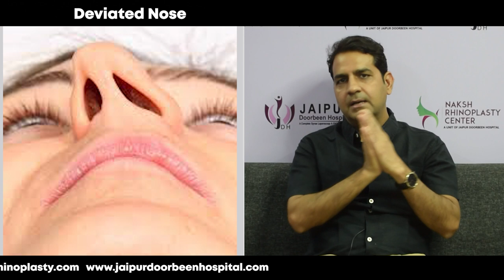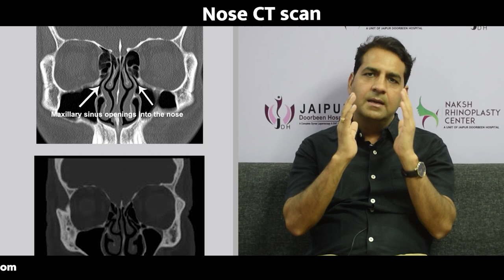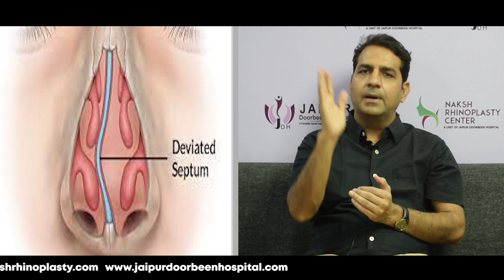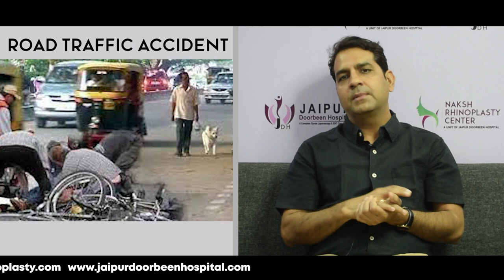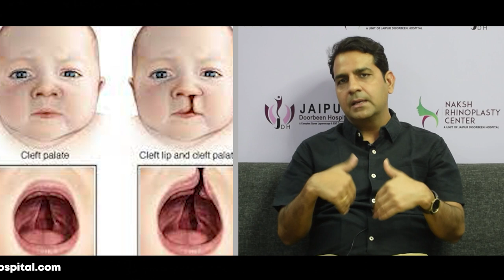जानिए क्या है crookednose and deviatednose ||Dr Sunil Tanvar|| Know about Crooked & Deviated nose.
अपनी टेढ़ी-मेढ़ी, विकृत नाक को दे सही आकार | अनुभवी विशेषज्ञ डॉ सुनील तंवर की विशिष्ट परामर्श सेवाएं आपके जोधपुर में

Jaipur Doorbeen Hospital - उत्तर भारत का एकमात्र एक्सक्लूसिव राइनोप्लास्टी सेंटर

In this video, Dr Sunil Tanvar will discuss the crookednose and deviatednose conditions and what you can do to prevent them. Dr Tanvar is a board-certified facial plastic and reconstructive surgeon who has worked extensively with both conditions.

If you want to learn all you can about these conditions, then this is the video for you. Dr Tanvar will discuss the symptoms and treatment options for both conditions, and provide you with the latest information. So be sure to watch this video and learn everything you need to know about crookednose and deviatednose!